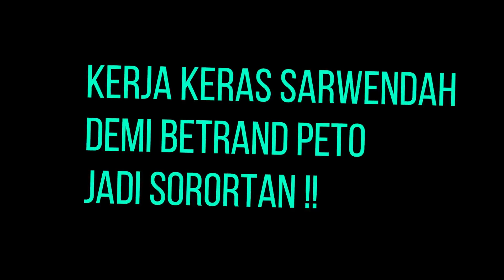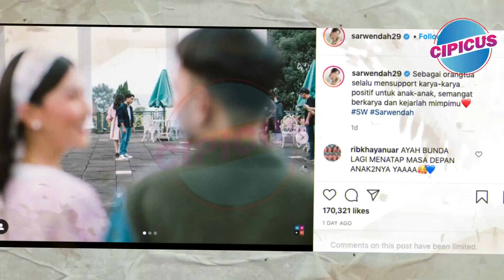Kerja Keras Sarwendah Demi Betrand Peto Jadi Sorotan !!